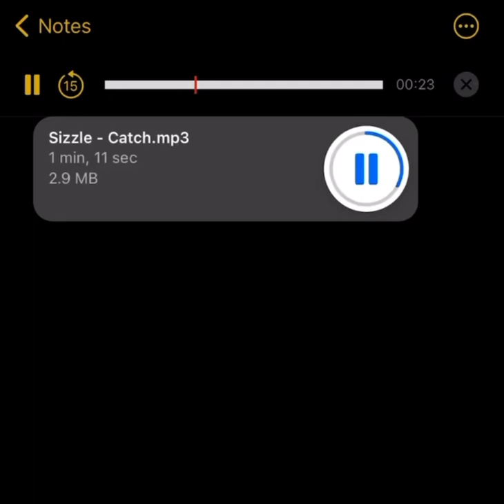Sizzle – Catch [Prod. By 5k808mafia] (Looped Snippet)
Follow @Screenc4p on IG!